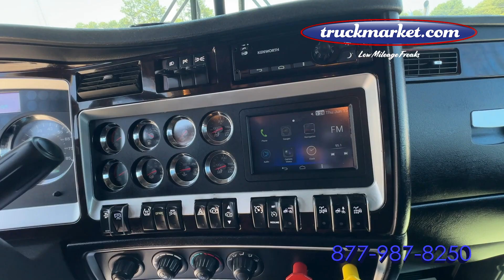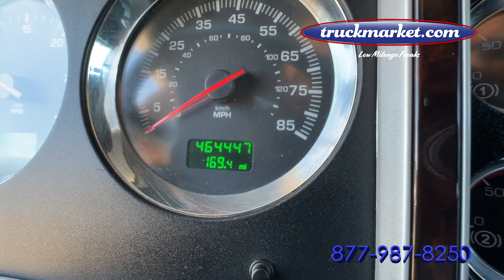2019 Kenworth W900L Daycab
Deleted Cummins X15 ~ 500 HP ~ 13 Speed ~ Full Lockers ~ All Aluminum Wheels ~ Extended Cab ~ Brand New Wet Kit Available for Additional $8,000 ~ Financing Available with Your Good Credit